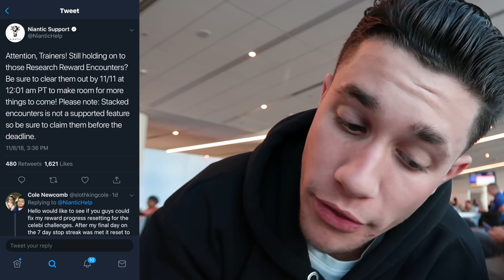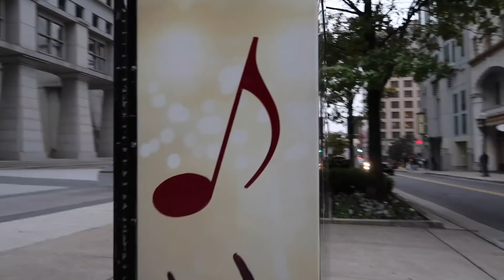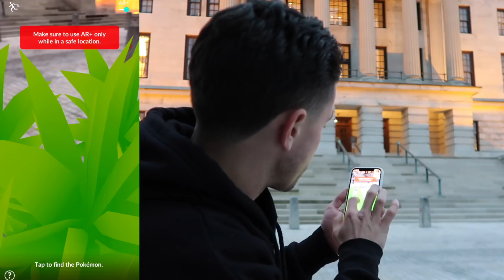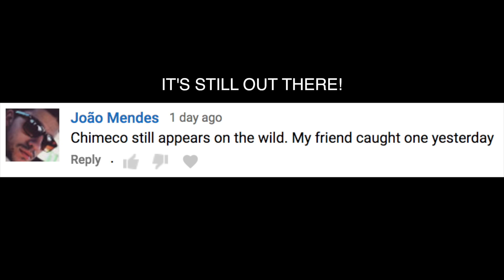*WARNING FROM NIANTIC* DON’T LOSE YOUR POKÉMON! (Pokémon GO)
POKÉMON GO HAS WARNED YOU! Today we head out to Nashville for Pokémon GO Cyndaquil Community Day! Along the way, we talk about the new warning from Pokémon GO! Don't lose your Pokémon fellers! GOOD LUCK ON CYNDAQUIL!